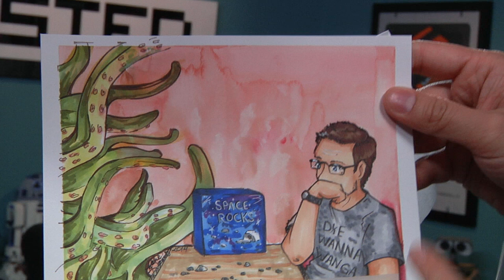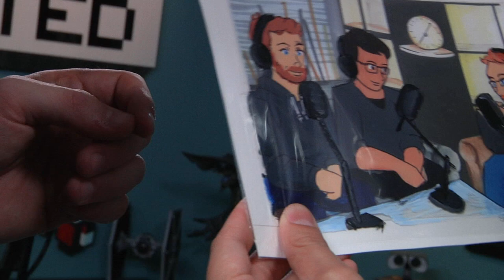Tested Mailbag: More Fan Art!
An envelope shows up at the office, and it contains some lovely Tested fan art! Thanks so much to K.Hobbit for sending this gift, and we all learned something today: if your mailbag has something written on the package, Will is going to read it out loud.